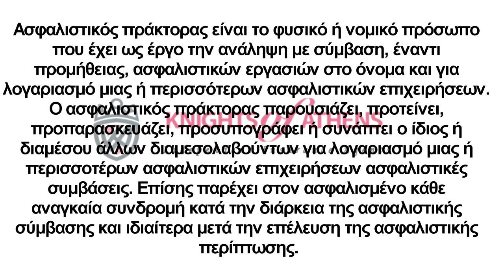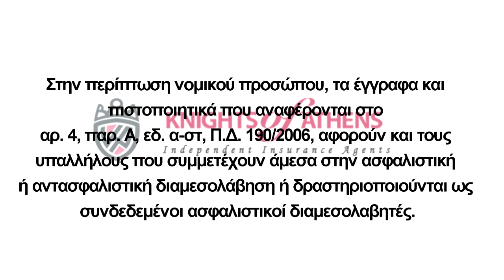Ασφαλιστικός Πράκτορας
Ασφαλιστικός πράκτορας είναι το φυσικό ή νομικό πρόσωπο που έχει ως έργο την ανάληψη με σύμβαση, έναντι προμήθειας, ασφαλιστικών εργασιών στο όνομα και για λογαριασμό μιας ή περισσότερων ασφαλιστικών επιχειρήσεων. Ο ασφαλιστικός πράκτορας παρουσιάζει, προτείνει, προπαρασκευάζει, προσυπογράφει ή συνάπτει ο ίδιος ή διαμέσου άλλων διαμεσολαβούντων για λογαριασμό μιας ή περισσοτέρων ασφαλιστικών επιχειρήσεων ασφαλιστικές συμβάσεις. Επίσης παρέχει στον ασφαλισμένο κάθε αναγκαία συνδρομή κατά την διάρκεια της ασφαλιστικής σύμβασης και ιδιαίτερα μετά την επέλευση της ασφαλιστικής περίπτωσης. Με την σύμβαση πρακτόρευσης μπορεί να περιορίζεται το δικαίωμα του ασφαλιστικού πράκτορα να συνάπτει συμβάσεις πρακτόρευσης και με άλλες ασφαλιστικές επιχειρήσεις. Η ιδιότητα του ασφαλιστικού πράκτορα είναι ασυμβίβαστη με την ιδιότητα του μεσίτη ασφαλίσεων καθώς και με την ιδιότητα του γενικού διευθυντή ή διευθυντή ή εκπροσώπου ασφαλιστικής επιχείρησης. Προϋποθέσεις για την νόμιμη άσκηση της δραστηριότητας του ασφαλιστικού πράκτορα είναι η εγγραφή του στο Επαγγελματικό Επιμελητήριο της έδρας του, (τα δικαιολογητικά για την εγγραφή περιέχονται στο Π.Δ. 190/2006 και στην υπουργική απόφαση K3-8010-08/08/2007 του Υπουργού Ανάπτυξης) καθώς και πιστοποιητικό επιτυχούς δοκιμασίας σε εξετάσεις που επιμελείται η Τράπεζα της Ελλάδος. Στην περίπτωση νομικού προσώπου, τα έγγραφα και πιστοποιητικά που αναφέρονται στο αρ. 4, παρ. Α, εδ. α-στ, Π.Δ. 190/2006, αφορούν και τους υπαλλήλους που συμμετέχουν άμεσα στην ασφαλιστική ή αντασφαλιστική διαμεσολάβηση ή δραστηριοποιούνται ως συνδεδεμένοι ασφαλιστικοί διαμεσολαβητές.